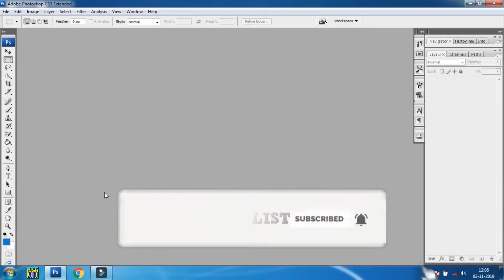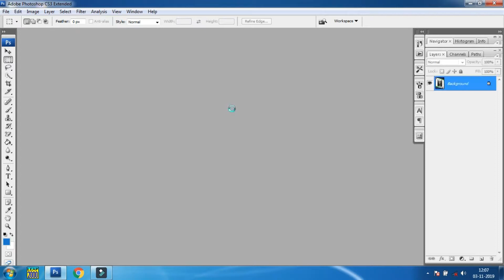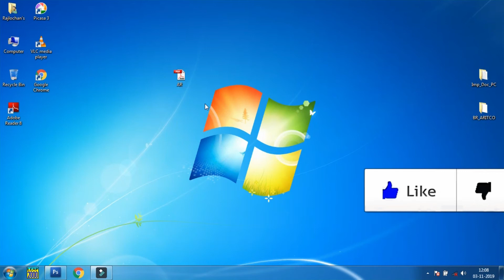How to Convert multiple JPG into PDF with PhotoshopCS3 | BucketList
Hi friends,this video is about how to add multiple JPEG file into single PDF file in Photoshop CS3 with my way. Hope you’ll like.

For Travel queries (NO OTHER SUPPORT)

Bucket List (Rajlochan Baruah)